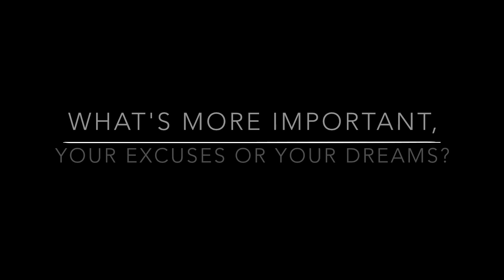What's more important, your excuses or your dreams?